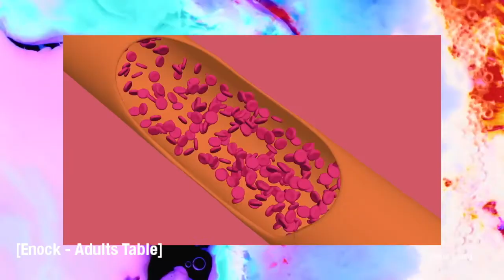Enock - Adults Table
A new beat I've made, enjoy the visuals from adult swim.